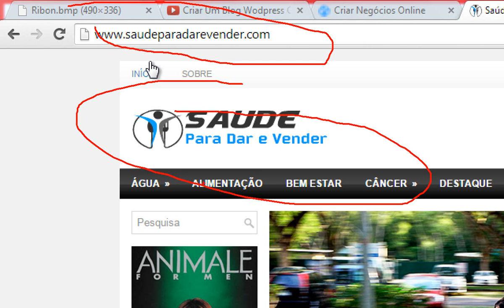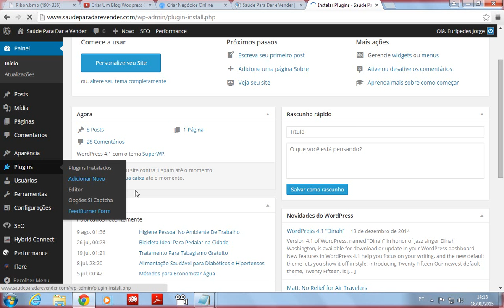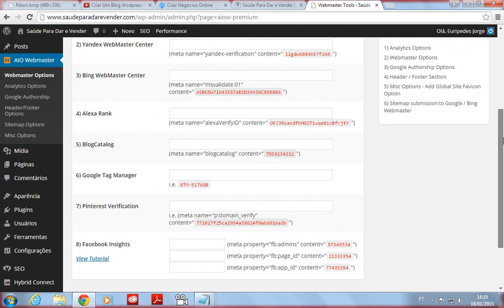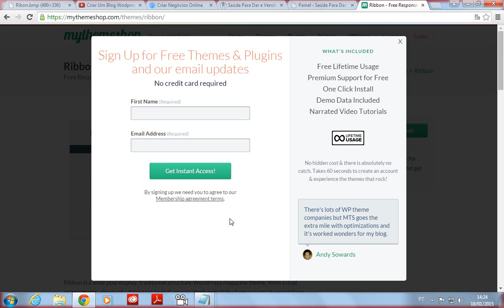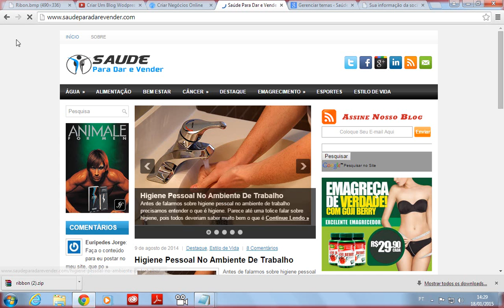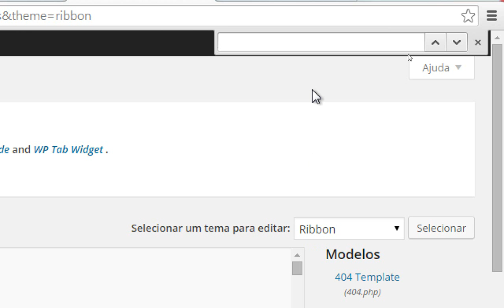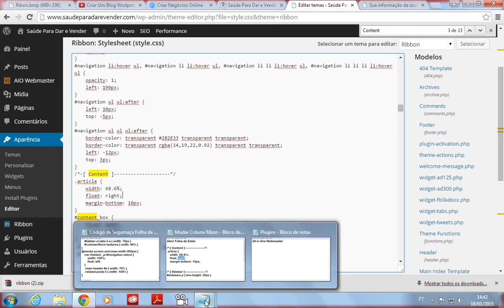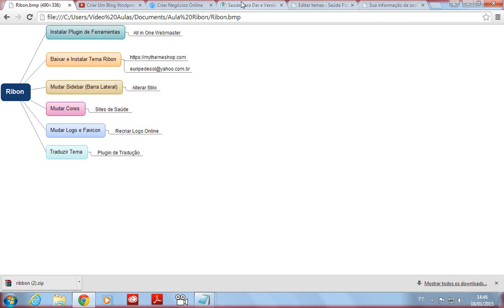Instalar e Configurar o Tema Ribbon [Primeira Parte ]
► CONHEÇA os cursos que eu fiz, faço  e recomendo para iniciar o seu negócio online:

Veja abaixo os códigos que foram alterados na folha de estilo [stile.css] do tema Ribbon:

/*-[ Content ] */
.article {
    width: 68.6%;
    float: right;
    margin-bottom: 10px;

/*-[ Sidebar ] */
sidebars p { line-height: 20px }
.sidebar.c-4-12 {
    float: left;
    width: 28.6%;
    max-width: 300px;
    line-height: 20px;

Nesta vídeo aula, vamos mostrar como baixar e instalar o tema para wordpress Ribbon.

Vamos ensinar também como mudar a sidebar ou barra lateral da direita para a esquerda.

Vamos instalar o plugin All in One Webmaster, para colocar códigos de rastreamento do Google Analyctis e do Ferramentas Para Webmaster do Google.